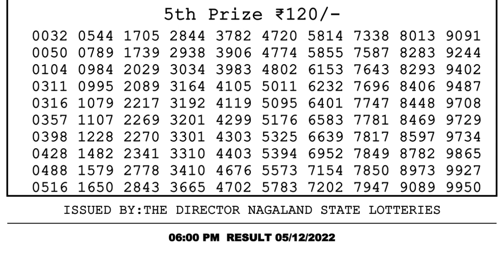Dear Lottery Sambad 6pm today 05.12.22 Nagaland State Lottery Result